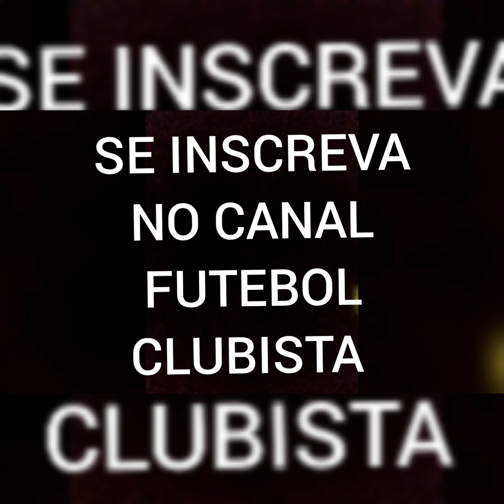QUEM É O MELHOR ZAGUEIRO DO FUTEBOL BRASILEIRO ?